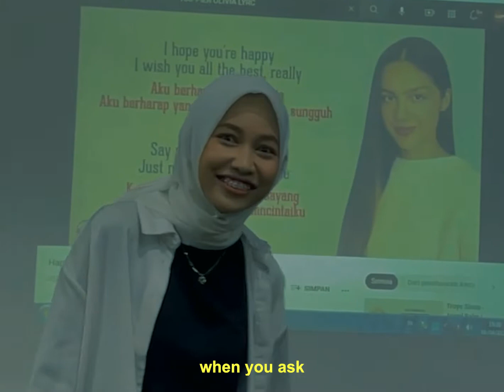I LOVE U 3000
Happy Birthday Sayang..

Tahun ini adalah tahun yang berat buat kamu. Banyak hal-hal yang mengharuskanmu menahan rasa sakit yang telah diberikan kepadamu. Aku tahu pasti berat tapi kamu harus kuat, aku yakin kamu bisa melewati semuanya karena dengan adanya aku disini untuk menemani dan membantumu melewati itu semua.

Tidak terasa sudah aku menemani hari-harimu sampai detik ini. Tahun ini juga sangat menyenangkan dan berkesan sekali karena kita dapat banyak pengalaman dan sesuatu yang baru untuk hidup kita. Melakukan apa-apa semuanya berdua, hal sekecil apapun itu juga sangat berarti dan berkesan buat kita. Perjalanan kita masih panjang, mari kita tetap berdoa dan berusaha untuk bisa membuat momen-momen yang indah lagi bersama.

Semoga kamu segera diberi kesembuhan agar bisa beraktifitas lagi, semoga kamu diberi kesehatan dan dijauhkan dari segara penyakit agar bisa menjalani kuliahmu sampai lulus dengan baik, semoga kamu dilancarkan rejekinya agar bisa menggapai cita-citamu nanti, semoga panjang umur dan sehat selalu agar kita bisa membuat pengalaman ataupun momen-momen yang indah bersama sampai akhir hayat kita.

I Love You.. Kamu udah tua ya kapan ke KUA :P

Stephanie Poetri - I Love You 3000 (Official Music Video)